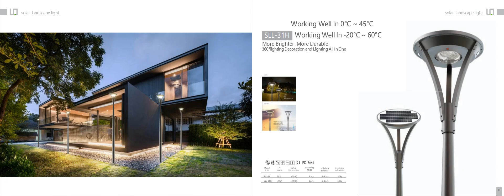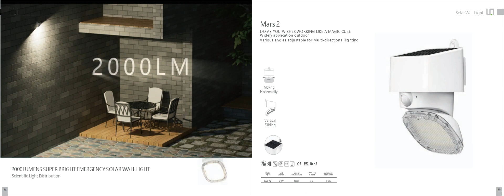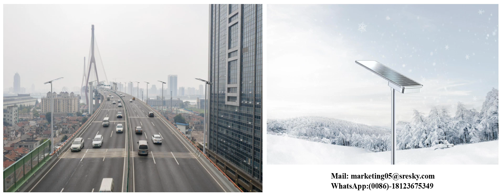Recommended solar led garden fence lights for use. Long warranty period, welcome to join